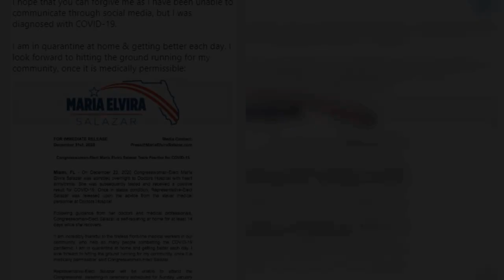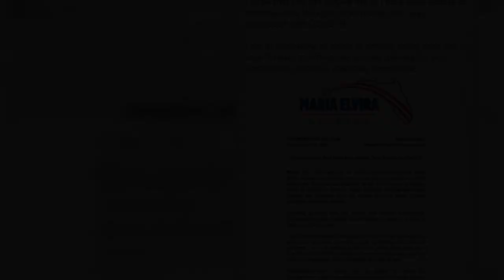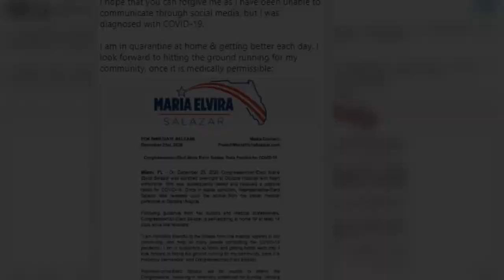Florida Rep.-elect Elvira Salazar tests positive for COVID-19